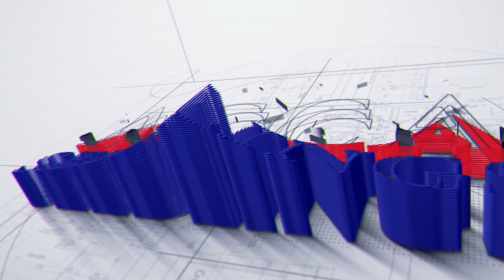ACCA Seedlings SE03 E03 | Mr. Bigyan Bhandari | ACCA Finalist | Head - Research at Kumari Capital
ACCA Seedlings SE03 E02 | Mr. Bigyan Bhandari | ACCA Finalist  | Head - Research at Kumari Capital

We are excited to release the 3rd Episode of Season 3  of the ACCA Seedlings. ACCA Seedlings is a talk show in association with ACCA Nepal where we invite ACCA students to talk on their ACCA Journey, experience and everything related to ACCA and their career.

On our 3rd  Episode of this brand-new season, we have invited Mr.Bigyan Bhandari,an ACCA Finalist and Head- Investment Research at Kumari Capital Ltd.

About Us
Seed Financial Academy is the first  PLATINUM Approved Learning Partner of ACCA in Nepal. Platinum status is given to handful of institutions worldwide and is the highest and most prestigious level of approval, available to learning providers who teach ACCA Qualification.

Platinum learning partners are required to meet our global best practice benchmarks relating to the institution and course management, course delivery and student support. Platinum learning partners need to demonstrate student pass rates that exceed global averages for majority of the exams they teach.

 Seed Financial Academy
 Kumari Marg,
 Dillibazzar
 Kathmandu, Nepal

Or

Seed Financial Academy
Chakku Bakku Marg
New Baneshwor
Kathmandu, Nepal